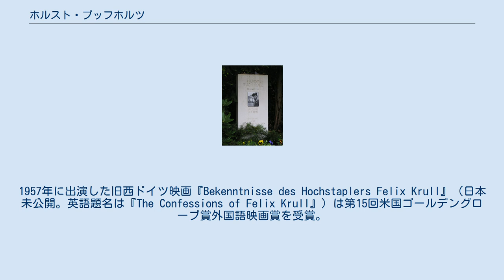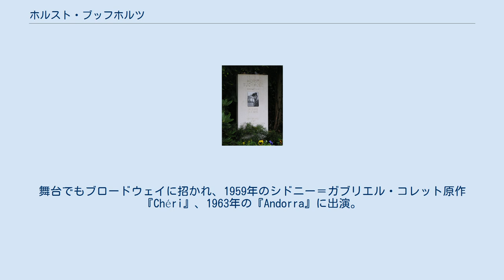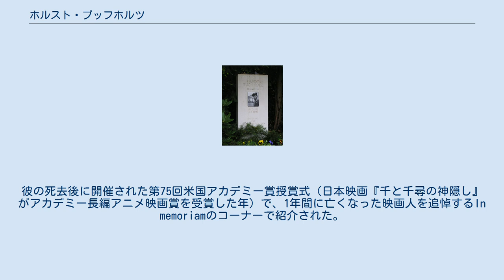ホルスト・ブッフホルツ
ホルスト・ブッフホルツ（Horst Buchholz, 1933年12月4日 - 2003年3月3日）は、ベルリン出身のドイツの俳優。
ホルスト・ブーフホルツとも表記されている。
 日本では黒澤明監督の映画『七人の侍』をハリウッドでリメイクした映画『荒野の七人』（1960年）で広く知られている。
戦後ドイツ映画界が産んだ国際俳優の1人。
 15歳で初舞台に立ち、舞台とラジオで活躍した後、1952年に映画デビュー。
1950年代には「ドイツのジェームス・ディーン」と呼ばれ、人気を博した。
1957年に出演した旧西ドイツ映画『Bekenntnisse des Hochstaplers Felix Krull』（日本未公開。英語題名は『The Confessions of Felix Krull』）は第15回米国ゴールデングローブ賞外国語映画賞を受賞。
1960年代にはハリウッドに進出し、一躍国際的に名が知られるようになった。
1961年の映画『ファニー』は第34回米国アカデミー賞で作品賞など各賞にノミネートされている。
舞台でもブロードウェイに招かれ、1959年のシドニー＝ガブリエル・コレット原作『Chéri』、1963年の『Andorra』に出演。
1970年代からは主にテレビ映画やドイツ映画に出演し、1984年の映画『Wenn ich mich fürchte』（日本未公開）でドイツ映画賞主演男優賞を受賞。
 1991年のハリウッド映画『エイセス/大空の誓い アイアンイーグルIII』では千葉真一（JJサニー千葉）と共演している。
1990年代には他に、ヴィム・ヴェンダース監督の映画『時の翼にのって/ファラウェイ・ソー・クロース!』（1993年）や第71回米国アカデミー賞で外国語映画賞など3部門で受賞したロベルト・ベニーニ監督&主演の映画『ライフ・イズ・ビューティフル』（1997年）などにも出演し、往年の名優としての貫禄を見せた。
 1973年にはギリシャのアテネで開催されたミス・ユニバース世界大会で、ファッションデザイナーの森英恵と共に審査員を務めている。
 1958年の映画『カチューシャ物語』で共演したフランスの女優ミリアム・ブリュ（Myriam Bru）と結婚。
息子のクリストファー・ブッフホルツも俳優になり、ミケランジェロ・アントニオーニ監督編の『愛の神、エロス』（2004年）などに出演している。
クリストファーは2000年の第7回大阪ヨーロッパ映画祭のゲストで来日した。
 ベルリンにあるブーフホルツの墓 2003年に肺炎で死去。
彼の死去後に開催された第75回米国アカデミー賞授賞式（日本映画『千と千尋の神隠し』がアカデミー長編アニメ映画賞を受賞した年）で、1年間に亡くなった映画人を追悼するIn memoriamのコーナーで紹介された。
 墓はベルリンにある。